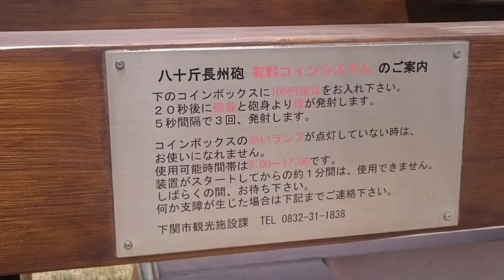【本州東西南北の端】最西端 山口県 毘沙の鼻